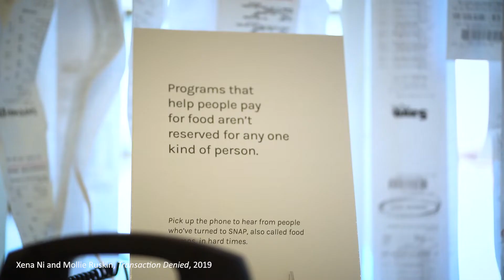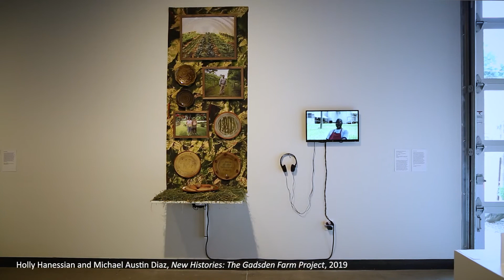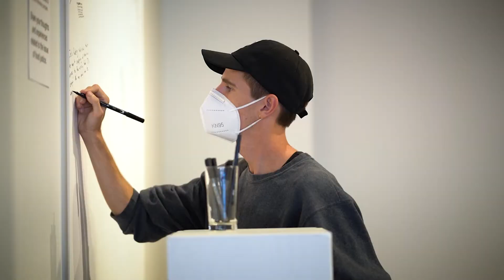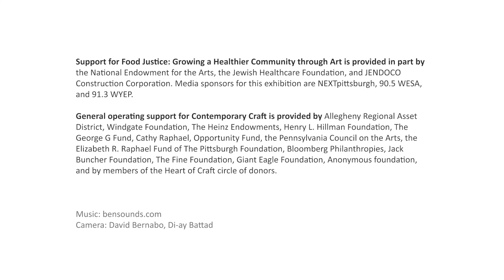Food Justice: Growing a Healthier Community through Art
More than 35 million people in the United States are food insecure, and the need to overcome this challenge is greater than ever. In "Food Justice: Growing a Healthier Community through Art," 15 contemporary artists offer the opportunity to visualize and explore the dimensions of national and regional food systems and the advocacy critically important for social change and community well being.

"Food Justice" is on view in Pittsburgh, PA, from September 10, 2021 - March 19, 2022.

Camera: David Bernabo, Di-ay Battad